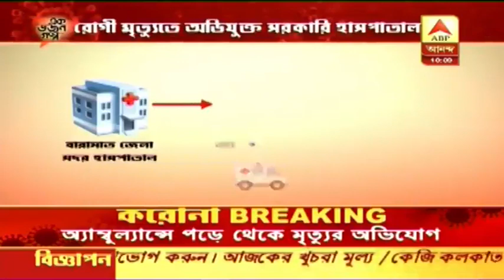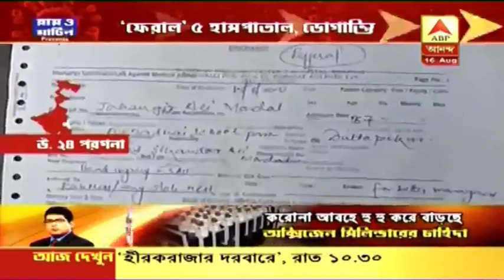করোনা আবহে ফের রোগী প্রত্যাখ্যান, দুর্ঘটনায় গুরুতর আহত যুবককে ফেরাল ৫ হাসপাতাল!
করোনা আবহে ফের রোগী প্রত্যাখ্যান। তিন সরকার ও দুই বেসরকারি হাসপাতালে গেলেও চিকিৎসা হয়নি বলে অভিযোগ। শেষে বারাসাত জেলা হাসপাতালে বেড পান দুর্ঘটনায় গুরুতর আহত দত্তপুকুরের যুবক। ফেরানোর অভিযোগ মানতে  চায়নি দুই হাসপাতাল।